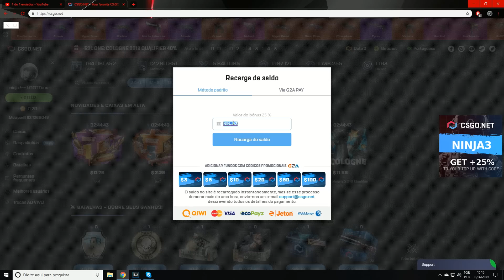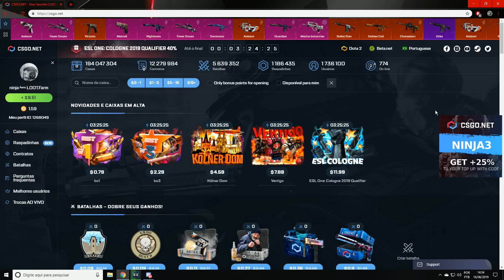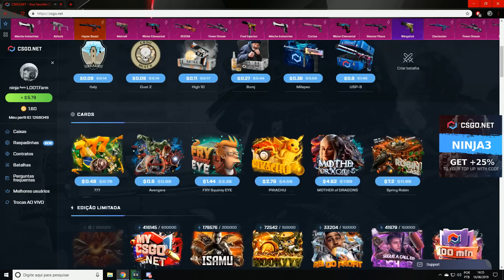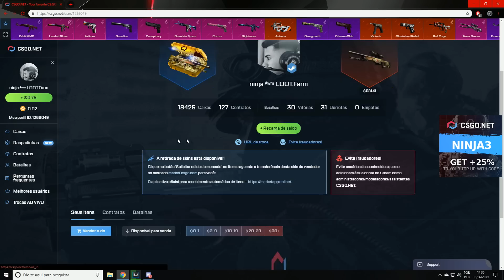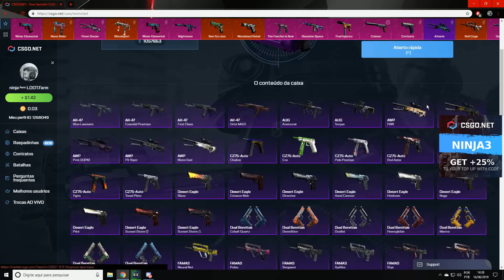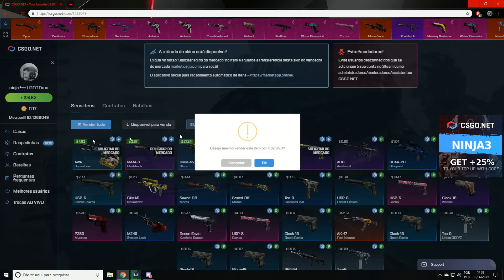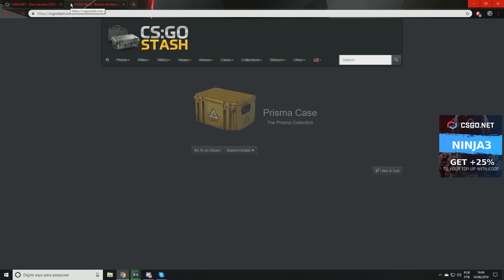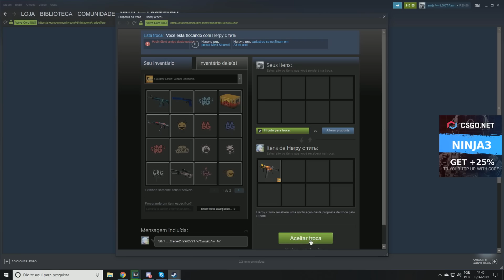PROFITEI MUITO COM $10 NO CSGONET